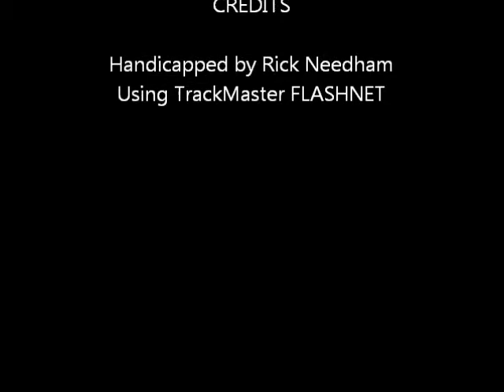Race #2 - Balmoral Park - 10/02/2011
Race #2 - Balmoral Park - Sunday October 2, 2011 + bonus longshots